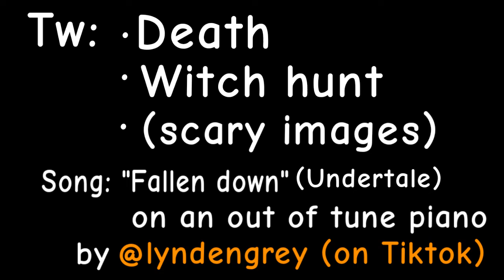"Fallen down" -Undertale | Animation meme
Charakter inspiration (Angles):
"Mandela Catalogue" (horror)